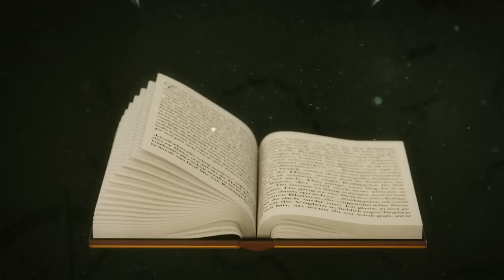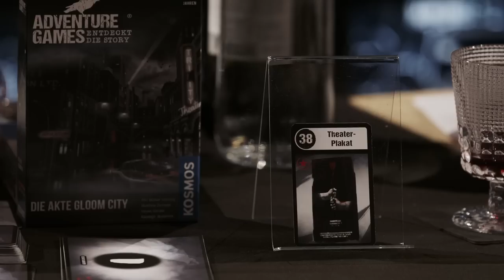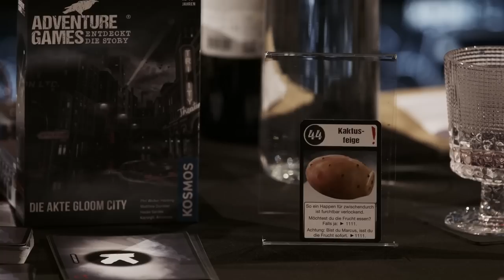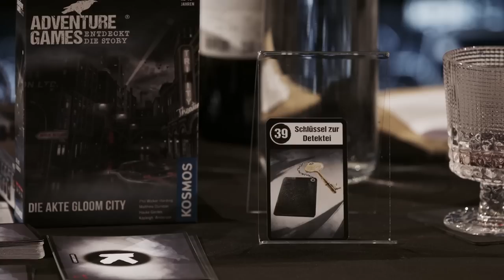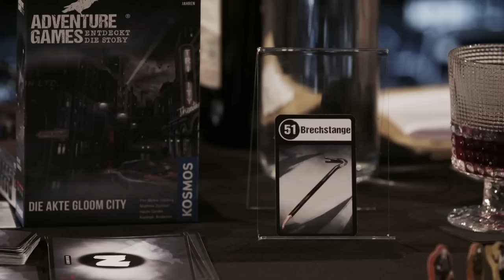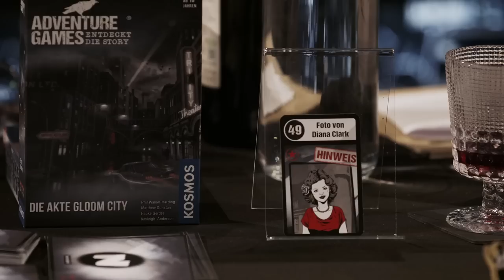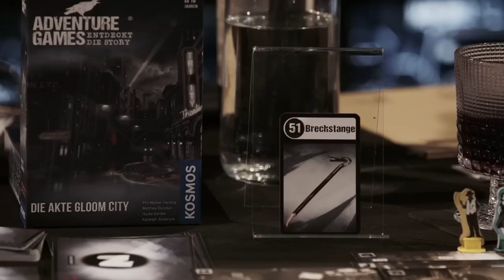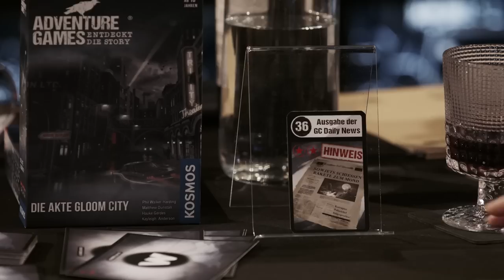Angriff mit der BRECHSTANGE | Haukes AKTE GLOOM CITY Teil 2 mit Esther, Lars, Johanna & Andreas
Vom Irrenhaus in die verwahrloste Innenstadt: Esther, Andreas, Lars und Johanna verfolgen den vermeintlichen Täter bis in ein verlassenes Theater. Das ADVENTURE GAME - DIE AKTE GLOOM CITY - u. A. von unserem guten PEN & PAPER-Spielleiter Hauke Gerdes geschrieben - führt die vier Spieler in ein Irrenhaus, aus dem es scheinbar kein Entkommen gibt. Sie müssen Gegenstände finden, die kombinieren und kommen so Stück für Stück dem vermeintlichen Mörder auf die Spur. Viel Spaß!